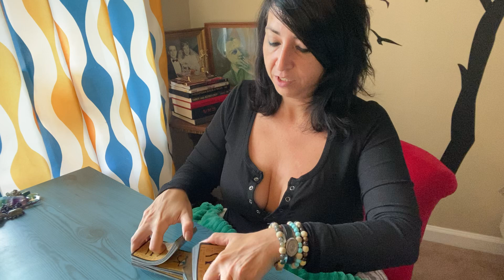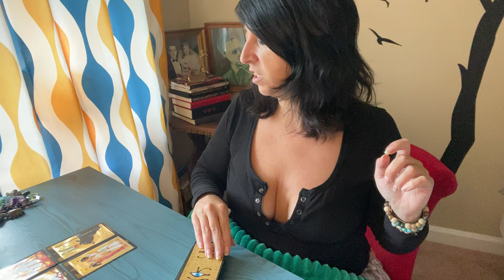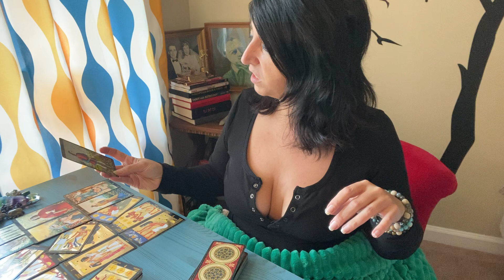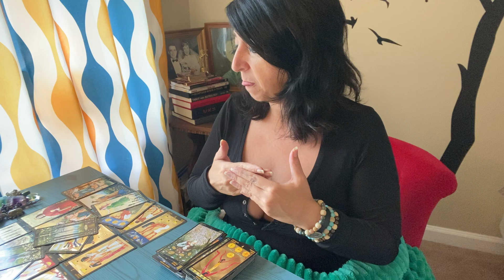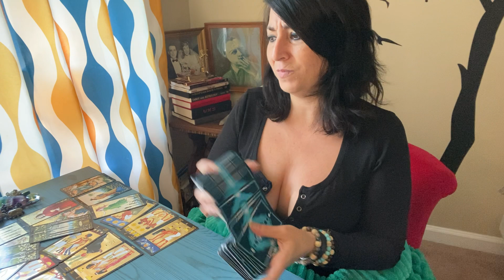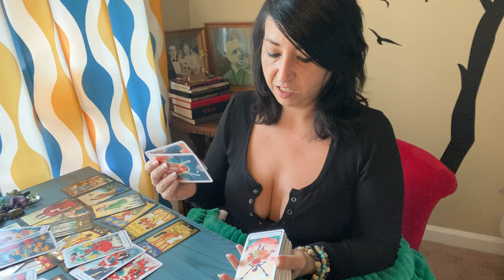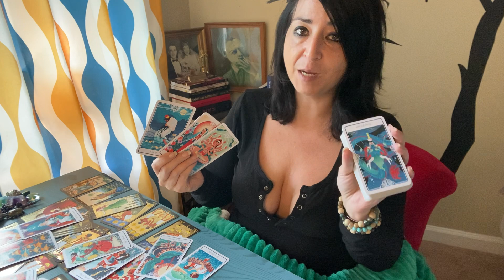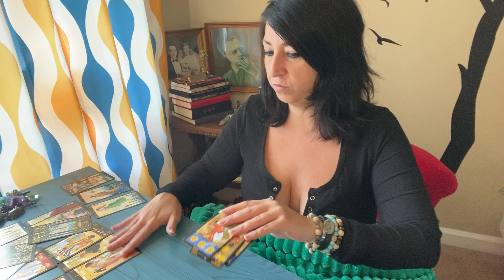LEO ♌️ YOUR READING HAD ME MAD AF 😡 (you vs them love tarot August)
If you want to donate to this single mama to keep my channel up and running: